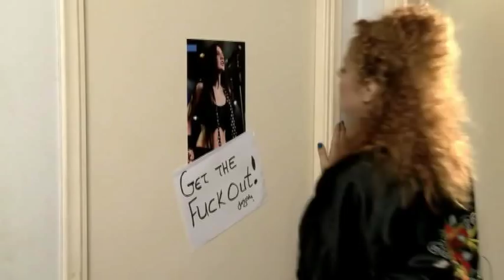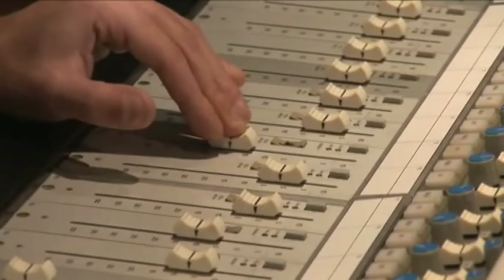RAKINTZIS MICHALIS - AKYKLOFORITO 2010 - 2011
APO TIN TAINIA TOY NIKOY ZERVOY SHOW BITCH 2010. ESTO AYTO TO LΙGO NA TO APOLAYSOUME.